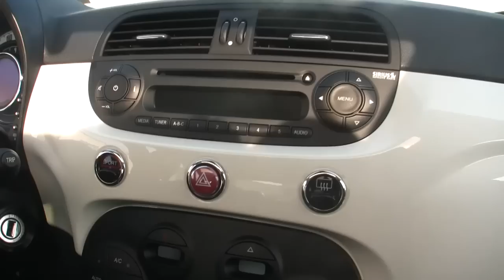Breast Cancer Awareness Edition 2012 Fiat 500 at Jeff D'Ambrosio's Fiat USA of Downingtown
Jeff D's FIAT USA of Downingtown is thrilled to team up with FIAT USA and The Breast Cancer Research Foundation to bring you this vehicle. This collaboration of progressive philanthropy and iconic style has resulted in the design of The 2012 FIAT 500 Pink Ribbon Limited Edition: With each model sold, FIAT will donate $1,000 to The Breast Cancer Research Foundation. The FIAT 500 Pink Ribbon Limited-Edition provides breast cancer awareness advocates an opportunity to literally drive consciousness forward, in style. A truly unique vehicle for a truly wonderful cause. This vehicle is guaranteed to be aesthetically pleasing to anyone who has an opportunity to catch a glimpse of it. From the iconic ribbons, down to the subtle pink stitching along the steering wheel - the care and attention to detail that was exercised in the making of this vehicle is very apparent. Unfortunately for anyone who is interested in owning it, it has already been purchased by a very lovely woman (who is surely doing her part for the cause!) but we'd still love to share the existence of this unique vehicle with everyone, especially if it helps get more individuals involved with the foundation.